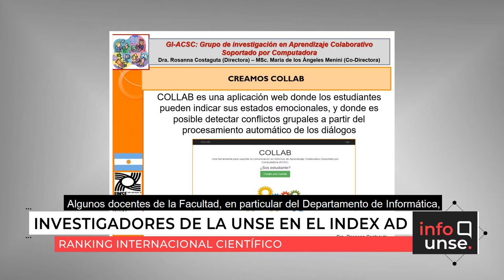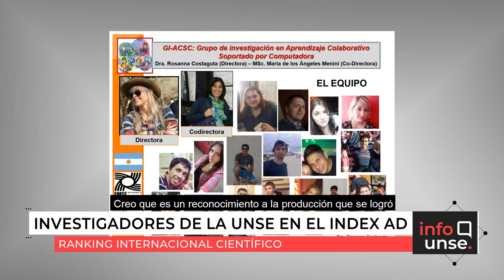INFO UNSE 26/11/2021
📺 En la edición de hoy, compartimos información sobre:

🔸Investigadores de la UNSE que integran el Index científico internacional AD.
🔸Firma de convenio marco con UPCN filial Jujuy.
🔸Reconocimiento al Rector Héctor Paz por la infatigable búsqueda de la justicia y la defensa de los derechos.